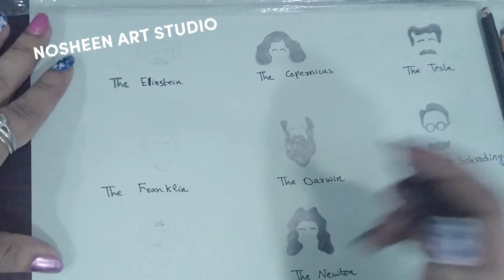Hair styles of scientist 🥼 / how to draw step by step